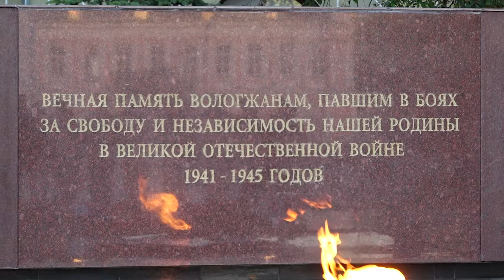«Помним» из свечей выложили в память о героях ВОВ в Вологде ранним утром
Акция «Свеча памяти», посвященная 77-й годовщине со дня начала Великой Отечественной войны, состоялась сегодня в 4 утра на площади Революции. Более 300 вологжан, представители областных и городских властей, депутаты, полицейские, спасатели, поисковики, активисты молодежных и ветеранских организаций вспомнили тех, кто не вернулся с войны.